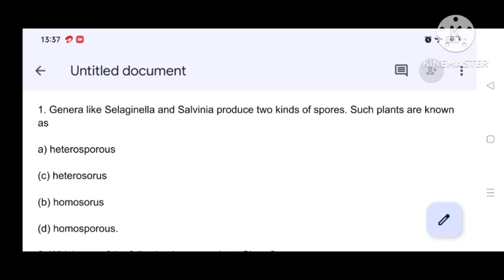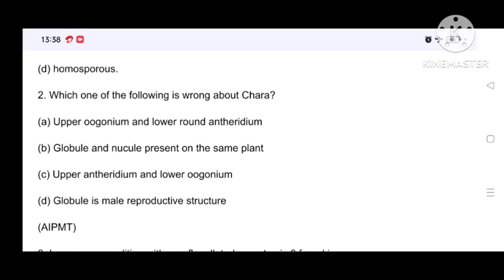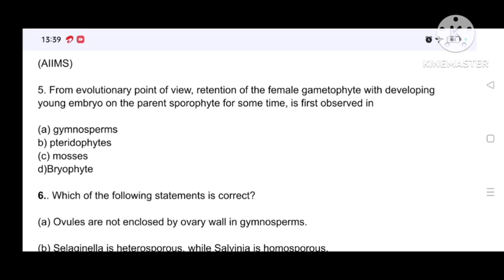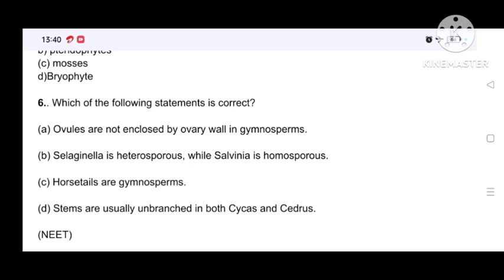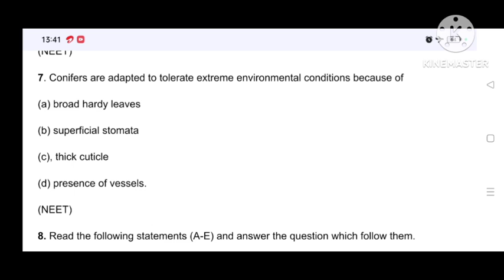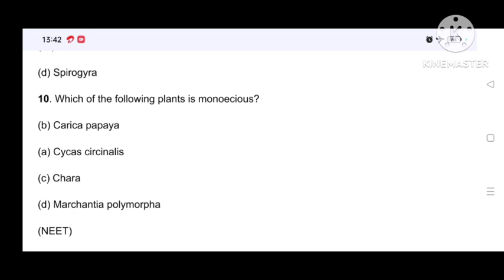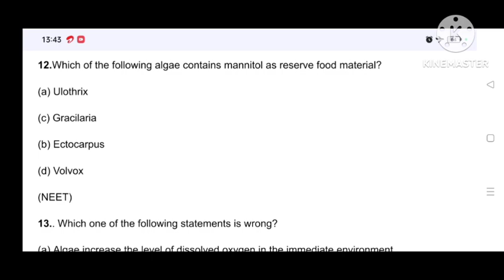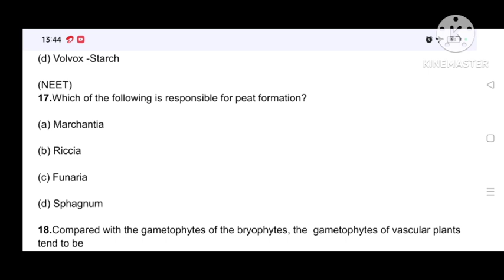plant kingdom Neet PYQ